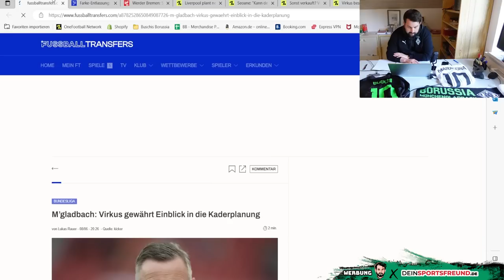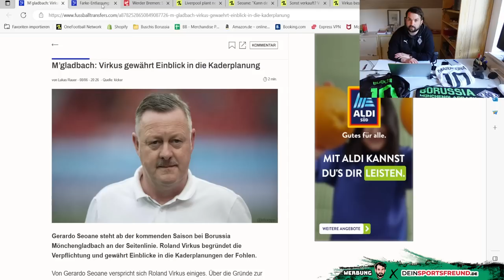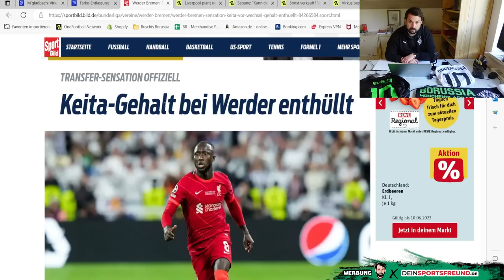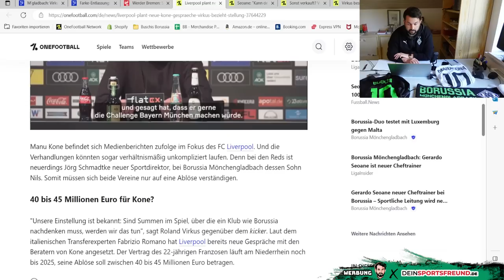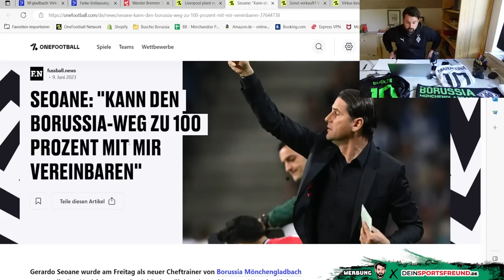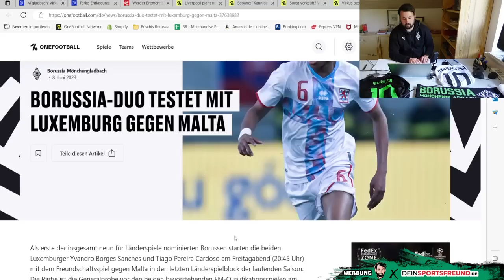Willkommen Seoane!🔥⚽Elvedi und Neuhaus Abschied? 🤔Kone als Keita-Ersatz?! ⚫⚪🟢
In der 184. Folge von Buschi's Borussia berichte ich über folgende Themen:
👉 Intro -  Willkommen Seoane
👉 Pressekonferenz Borussia Mönchengladbach
👉 Elvedi und Neuhaus verkaufen?
👉 Kone als Keita Ersatz
👉 Nils Schmadtke auf der Bank
👉 Outro

Folge 184: "Willkommen Seoane!🔥⚽Elvedi und Neuhaus Abschied? 🤔Kone als Keita-Ersatz?! ⚫⚪🟢"

Photo-Credits: Imago

Impressum

Zelterstraße 6
10439 Berlin

Redaktionell verantwortlich
Jan David Busch
Zelterstraße 6
10439 Berlin